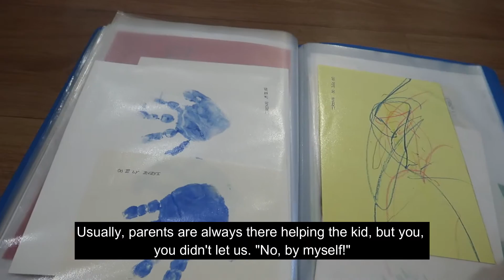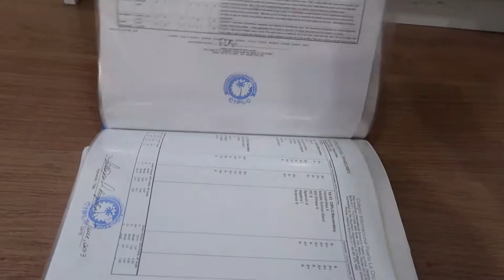Being Self-Demanding & Self-Criticism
Being self-demanding has followed me through life since I was born. In this video, I break down what it means to be self-demanding and self-criticism, mostly known as perfectionism. Being self-demanding is about constantly setting yourself very high expectations, so much so, that it becomes unhealthy. Watch this video if you want to learn how to stop setting high expectations for yourself or at least reduce it a bit, or even if you just want to learn about what goes on in a "perfectionist's" mind.

A huge thank you to Anna and my mom for participating in this video!!

00:00 Intro
00:19 What is it?
00:37 Where Expectations Come from
01:24 Facing the truth - A reality check
03:18 It's not perfectionism
4:22 "I am what I do" mentality- A fast paced world
5:32 Fixing on past achievements
6:02 The problems
6:39 Self-criticism
7:22 The first step for improvement
7:43 Some tips